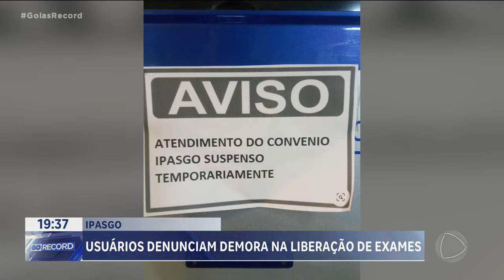USUÁRIOS RECLAMAM DO IPASGO: DEMORA NO ATENDIMENTO E LIBERAÇÃO DE EXAMES DE URGÊNCIA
USUÁRIOS DO IPASGO, O PLANO DE SAÚDE DOS FUNCIONÁRIOS PÚBLICOS DO ESTADO, RECLAMAM DE DEMORA NO ATENDIMENTO E LIBERAÇÃO DE EXAMES DE URGÊNCIA. UMA IDOSA TEVE QUE ESPERAR QUASE O DIA TODO PRA TER O DIANÓSTICO DE UMA PNEUMONIA.